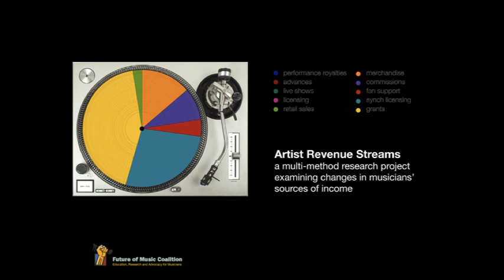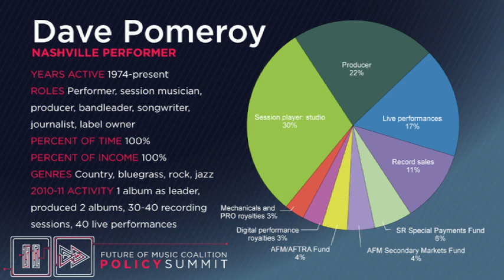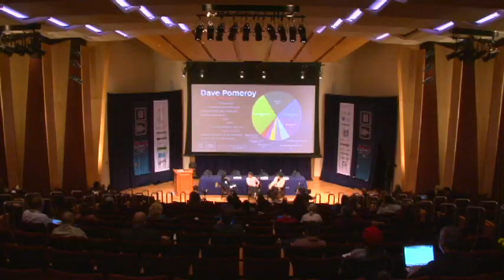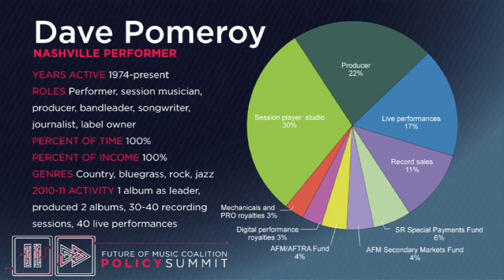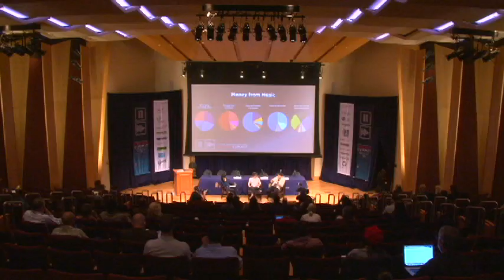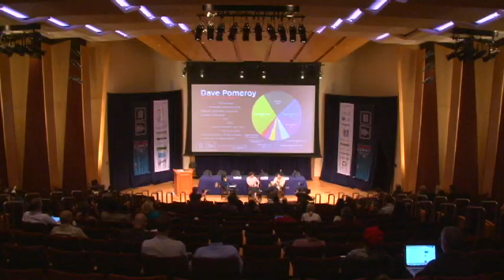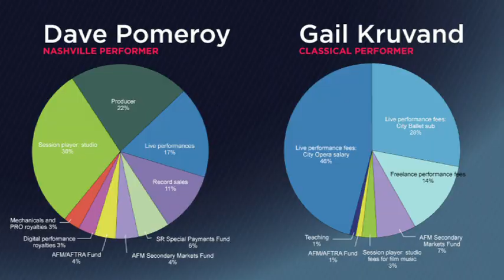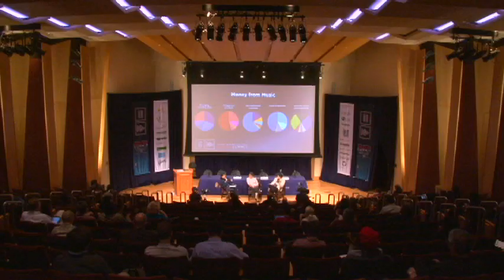Money from Music: Session Musicians @ Summit11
Pundits and prognosticators often surmise that today's musicians and composers are living in an era of unparalleled opportunity. While it's safe to say that musicians' access to the marketplace has greatly improved, thanks to digital sales, social media, YouTube and the like, how have these changes impacted musicians' ability to generate revenue based on their creative work? Almost all analyses of the effects of these changes rest purely on assumptions that they have improved musicians' bottom lines.

We hear often from record labels, music services, publishers, and entrepreneurs about the state of the music industry. Now it's time to hear how musicians and composers themselves are navigating these enormous changes.

In this conversation we will look at how revenue streams for freelancers and session musicians have evolved over the years, from changes in the amount of in-studio session work, to the pay for shows on the road.

Gail Kruvand, Bassist, Freelance/NY City Opera
Dave Pomeroy, Bassist/Writer/Producer, President, Nashville Musicians Association, AFM Local 257, International Executive Officer, American Federation of Musicians
Jean Cook, Director of Programs, Future of Music Coalition (interviewer)

This interview was recorded on October 4, 2011 in Washington, DC at Georgetown University during Future of Music Coalition Policy Summit 2011.

Every contribution, no matter how big or small, brings us closer to a future when musicians will be fairly compensated for their work, and fans will have access to the music they love. We need your help. Giving online is easy.